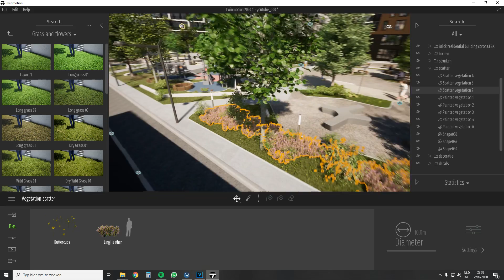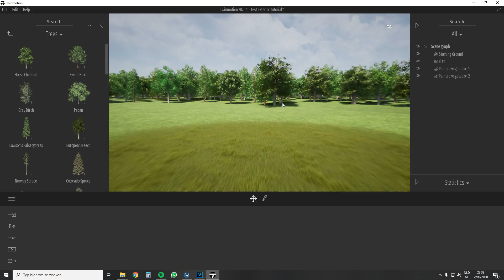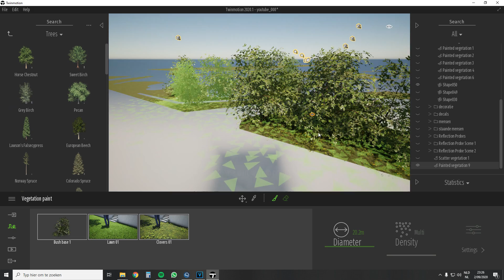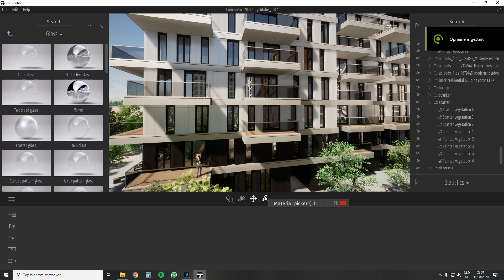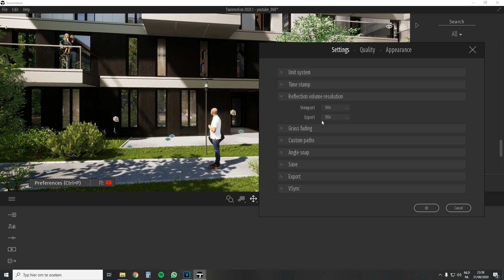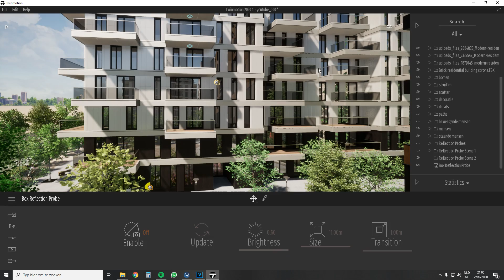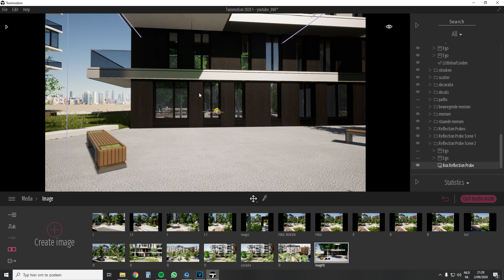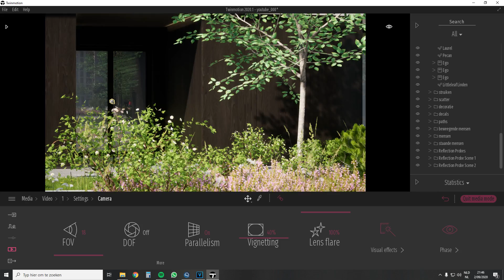Twinmotion 2020 - Exterior tutorial [Vegetation, Reflection Probes, Materials & Export settings]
A complete exterior tutorial on how you can make a stunning exterior scene in Twinmotion 2020. This video will show you EXACTLY how to create a exterior render in the new Twinmotion 2020.

⏱️TIMESTAMPS⏱️
0:00 Intro
0:27 Vegetation
4:06 Materials
4:50 Reflection Probes
7:38 Export Settings

First, I’ll show you the vegetation options, settings and tricks.
Then, for our second part, you’ll see how to use some material to create a good looking image or video.
Then we will have a look at the reflection probes. Some tips & tricks on how I manage them in a large exterior scene.
Last up, we have the export settings for the images and for the videos.